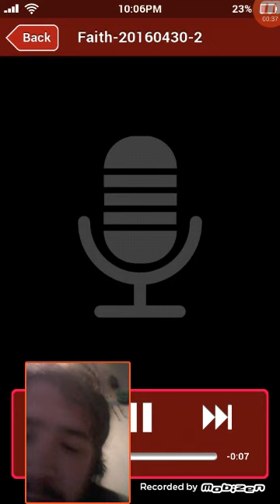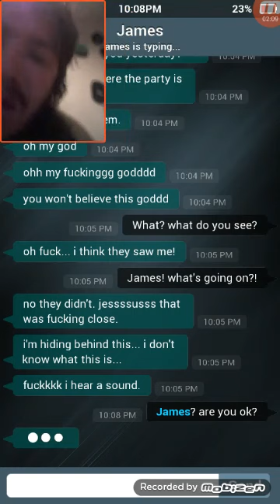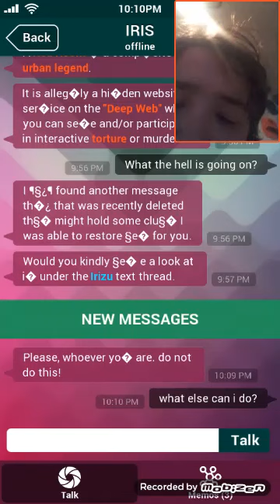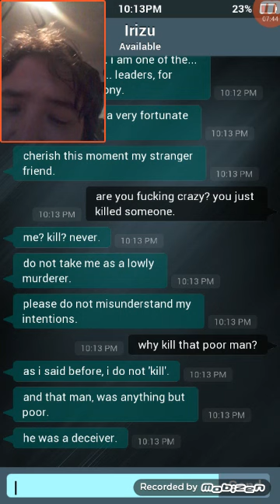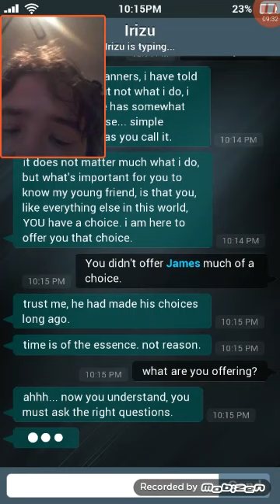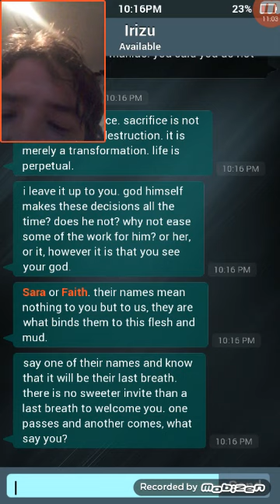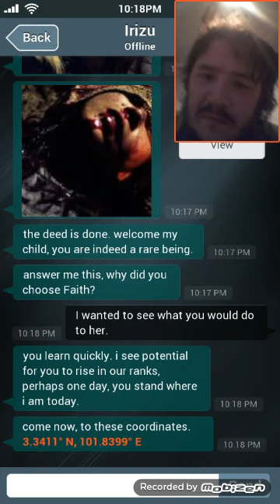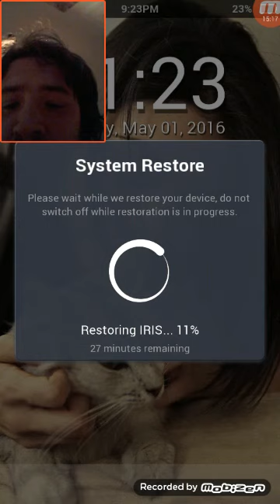That was creepy....] Sara is missing pt 2 (end)